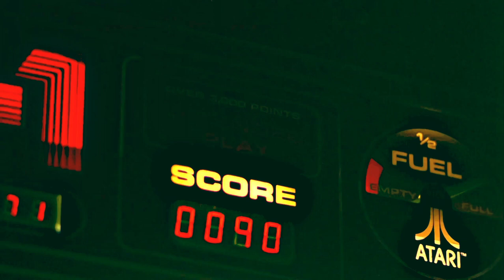[EASTER EGGs] - "Dawn of the Dead" - Actors Ed Harris "Knightriders" and John Amplas "Martin" CAMEOS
The "Knightriders" and "Martin" arcade games in the Romeroverse. Featuring Ed Harris and John Amplas!